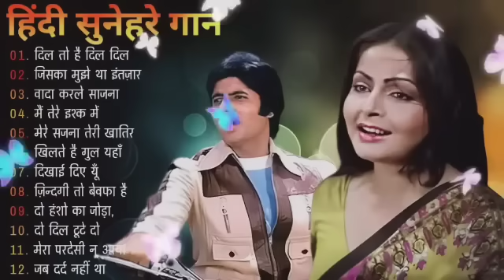Hindi_Sad_Songs - प्यारमेंबेवफाईकासबसेदर्दभरागीत | हिन्दीदर्द भरेगीत|_90s_Evergreen_Song